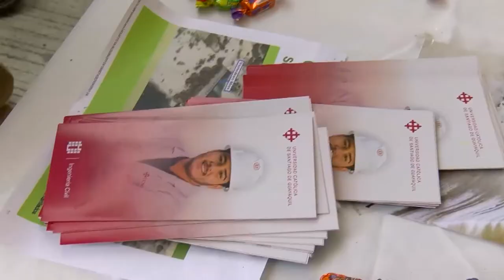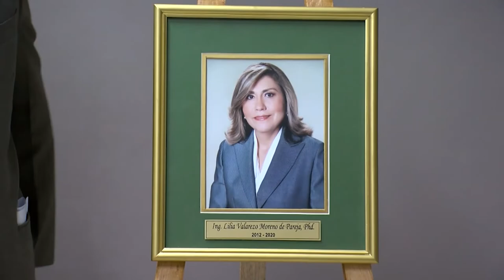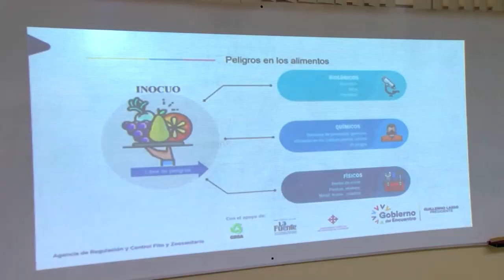AGENDA UNIVERSITARIA | PROGRAMA 28 DE OCTUBRE 2022